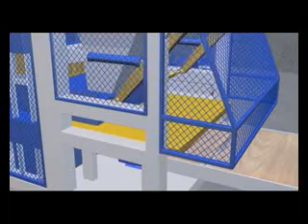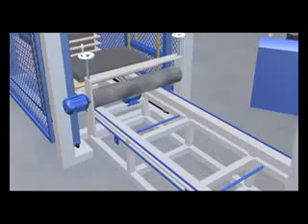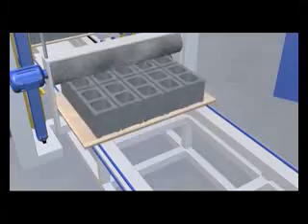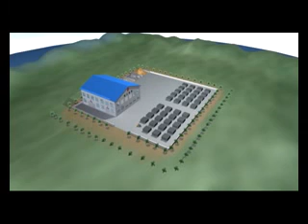Block Machine-simple production line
Block machine that can produce hollow blocks, interlocks, pavers, curbing stones.  Need: 10 workers, 55KW, 30T water/day.